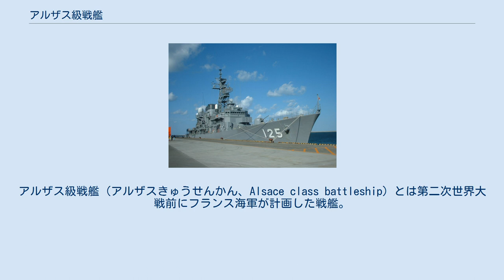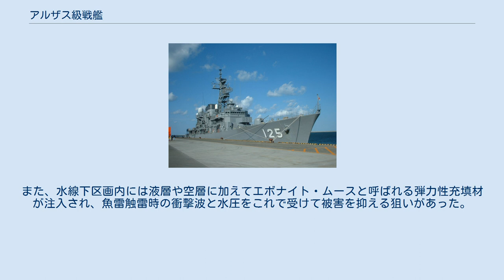アルザス級戦艦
アルザス級戦艦（アルザスきゅうせんかん、Alsace class battleship）とは第二次世界大戦前にフランス海軍が計画した戦艦。
 リシュリュー級3隻とガスコーニュ級3隻に続き、ドイツのZ計画に対抗すべく計画された艦である。
 艦の形状はリシュリュー級に準じ、艦首から1番・2番主砲塔2基を背負い式に配置し、クレマンソーと同様に艦橋と主砲塔の間に副砲塔を一基、艦橋とMACK式煙突の左右には連装高角砲が片舷6基ずつ計12基が装備される。
煙突の背後に副砲塔2基を後ろ向きに背負い式配置し、後ろ向きの3番主砲の順である。
艦尾に水上機の格納庫とカタパルトとクレーンが設置されている。
 主砲はリシュリュー級と同様に「1935年型 正38cm（45口径）砲」を採用した。
重量884kgの砲弾を最大仰角35度で41,700mまで届かせることが出来るこの砲を前級リシュリュー級と同じく四連装砲塔に収めた。
旋回角度は船体首尾線方向を0度として1番・3番砲塔が左右150度、2番主砲塔が156度の広い旋回角度を持つ、主砲身の俯仰・砲塔の旋回・砲弾の揚弾・装填は主に電力で行われ、補助に人力を必要とした。
その砲威力は第二次世界大戦での主要な砲戦の行われた射距離20,000m台ならば舷側装甲393mmを易々と貫通する優秀な艦砲である。
枢軸国では大和型戦艦を除いてこの砲に耐えられる防御を持つ戦艦はなく、4連装12門という砲門数も相俟って仮想敵のドイツ海軍の戦艦を火力において圧倒するものであった。
これの他に38cm4連装砲塔から40.6cm3連装砲塔に換装したプランも存在する。
 副砲は軽巡洋艦エミール・ベルタン（ラ・ガリソニエール級軽巡洋艦）にも採用された1935年型 15.2cm（55口径）砲を採用した。
性能は重量54～58.8 kgの砲弾を最大仰角45度で26,960 mまで届かせることが出来るこの砲を3連装砲塔に収めた。
俯仰能力は仰角75度、俯角8.5度で、装填角度は俯角5度から仰角15度の間である。
旋回角度は船体首尾線方向を0度として中央部砲塔が左右175度、舷側砲塔は左右150度の旋回角度を持つ、主砲身の俯仰・砲塔の旋回・砲弾の揚弾・装填は主に電力で行われ、補助に人力を必要とした。
 高射砲は同じく新設計の1930年型 10cm（50口径）高角砲を採用した。
13.5kgの砲弾を仰角45度で15,900 m、14.2kgの対空榴弾を最大仰角80度で高度10,000mまで到達できた。
旋回と俯仰は電動と人力で行われ、左右方向に80度旋回でき、俯仰は仰角80度、俯角10度であった。
発射速度は毎分10発だった。
これを船体中央部に間隔を空けて片舷6基12門を搭載する。
他に高角砲の射界をカバーする役割として計画時に1925年型オチキス37mm（50口径）機関砲を連装砲架で16基32門、1929年型13.2mm（50口径）機銃を4連装砲架で16基装備する計画であった。
 機関配置はフランス近代戦艦伝統のシフト配置である。
機関はインドル・スラ式重油専焼水管缶8基とパーソンズ式ギヤード・タービン4基4軸を組み合わせ、最大出力は197,000hpで計画速力は30ノットを発揮する計画であった。
 本級は対抗艦種としてドイツ海軍のビスマルク級戦艦やイタリア海軍のヴィットリオ・ヴェネト級戦艦への対抗を念頭に置いて設計されており、高い重量計算と技術能力により手堅い防御力を与えられている。
 前述の四連装砲の採用により浮いた重量を防御装甲に回した結果、舷側装甲は列強新戦艦の中では厚い部類に入る330mm装甲を船体内側に15度傾斜して貼られ、防御範囲は水線上部3.3mから水線下2mまでの広範囲を守る事ができた。
 水平防御も主甲板装甲や副砲弾薬庫上面が150mm、主砲火薬庫上面には170mm装甲が奢られ、さらに、断片防御に機関区上面には40mmの断片防御装甲が貼られた。
また、水線下区画内には液層や空層に加えてエボナイト・ムースと呼ばれる弾力性充填材が注入され、魚雷触雷時の衝撃波と水圧をこれで受けて被害を抑える狙いがあった。